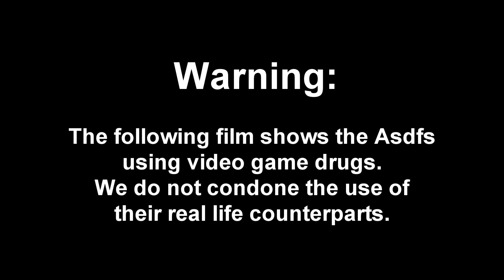Garry's Mod: House Party with the Asdfs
The party scene at The Mac Man has never been more dangerous.

and our maps here!

Addons used:
The Drugs Mod
WAC Aircraft
Drivable Dodge Charger
Drivable Kawasaki Jetski
Neurotanks
Osama/Hitler/Tommy Vercetti models
gm_valley